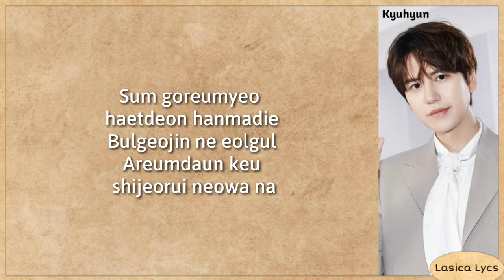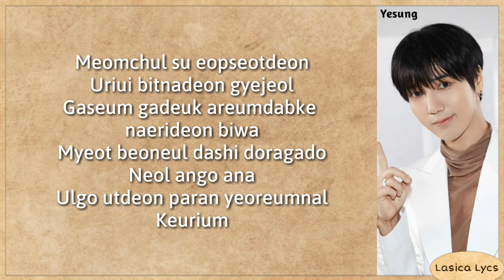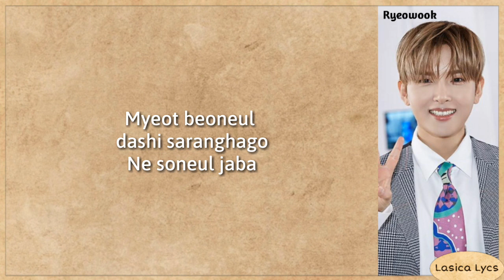Super Junior K.R.Y. (슈퍼주니어K.R.Y.) - When We Were Us (Lyrics)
The song and the picture are all belongs to SM Entertainment